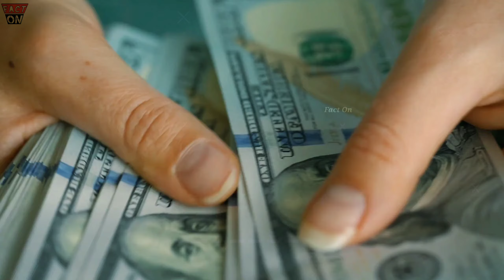Cristiyano Ronaldo अपने पैसे क़ो कैसे उड़ाते है 💲 || Ronaldo Life Style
Cristiano Ronaldo || Top 10 Skill moves Ever || HD ||

2:Violin Rap Instrumental 2012

Cristiano Ronaldo dos Santos Aveiro, OIH (Portuguese pronunciation: [kɾɨʃtiˈɐnu ʁuˈnaɫdu]; born 5 February 1985), known as Cristiano Ronaldo, is a Portuguese footballer who plays as a forward for Spanish club Real Madrid and captains the Portugal national team.

Ronaldo became the world's most expensive player when he moved from Manchester United to Real Madrid in 2009 in a transfer worth £80 million (€94 million/$132 million). Ronaldo's contract with Real Madrid, under the terms of which he is paid €21 million per year (after taxes), makes him the highest-paid footballer in the world, and his buyout clause is valued at €1 billion. He is regarded by some in the sport to be currently the best player in the world,[3][4][5][6][7] and one of the greatest of all time.[8][9][10]

Ronaldo began his career as a youth player for Andorinha, where he played for two years, before moving to C.D. Nacional. In 1997, he made a move to Portuguese giants Sporting CP. In 2003 he caught the attention of Manchester United manager Alex Ferguson, who signed him for £12.2 million (€15 million). In 2004, he won his first trophy, the FA Cup.

In 2007, Ronaldo was the first player in England to win all four main PFA and FWA awards. In 2008 and 2013, he won the FIFA/Ballon d'Or award for the best footballer in the world, the first Portuguese player to win the award twice.[11][12] He was awarded the European Golden Shoe in 2008, 2011 and 2014. In 2008, he won 3 of the 4 main PFA and FWA trophies and was named the FIFA World Player of the Year, FIFPro Player of the Year, World Soccer Player of the Year, and the Onze d'Or.[13][14][15] In 2007 and 2008, Ronaldo was named FWA Footballer of the Year. He was the inaugural winner of the FIFA Puskás Award for Goal of the Year in 2009. In a 2014 UEFA poll, he was named the greatest goalscorer to play in the UEFA Champions League.[16] With 67 goals, he is tied second in the competition's top scorers of all time, only trailing Raúl by four goals. He also holds the record for most goals scored in a single UEFA Champions League season, scoring 17 goals in the 2013–14 season.

Ronaldo is the first top European league player to reach 40 goals in a single season in two consecutive years, fastest Real Madrid player to reach 100 league goals, and the first player to score against every team in a single season in La Liga.[17] He holds the record for most goals scored in a season for Real Madrid. In January 2014, Ronaldo scored his 400th career goal.[18] After spending his first year at Madrid wearing the number 9 shirt, he began wearing the number 7 again following the departure of long-serving striker Raúl. Ronaldo had previously worn the number 7 shirt at Manchester United.

Ronaldo made his international debut for Portugal in August 2003, at the age of 18. He has since been capped over 100 times and has participated in 6 major tournaments: three UEFA European Championships (2004, 2008 and 2012) and three FIFA World Cups (2006, 2010 and 2014). Ronaldo is the first Portuguese player to reach 50 international goals, making him Portugal's top goalscorer of all time. He scored his first international goal in the opening game of Euro 2004 against Greece, and helped Portugal reach the final. He took over captaincy in July 2008, and at Euro 2012 he led Portugal to the semi-finals, finishing the competition as joint-top scorer in the process. Since the international retirement of compatriot Luís Figo in 2006, Ronaldo has worn the number 7 shirt for his national team, having previously worn the number 17.